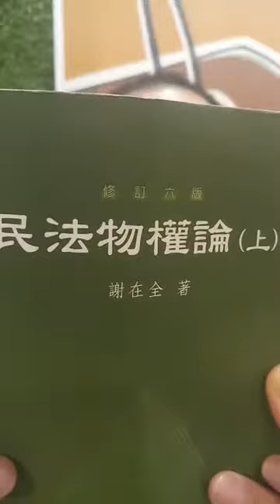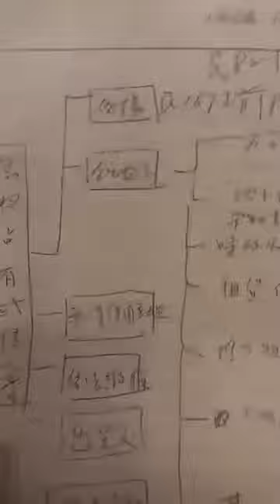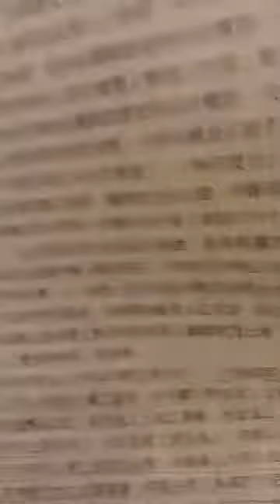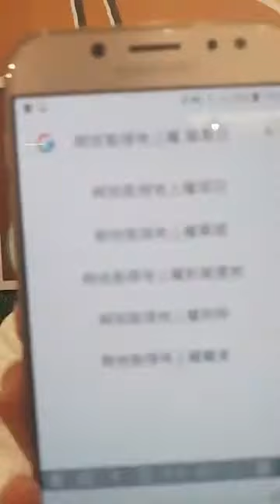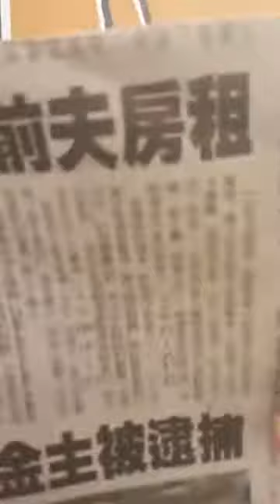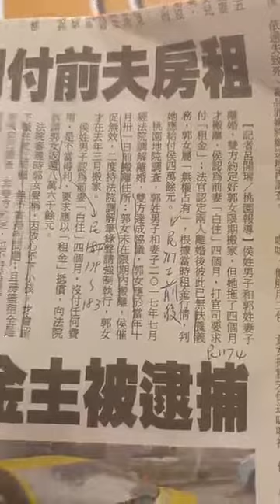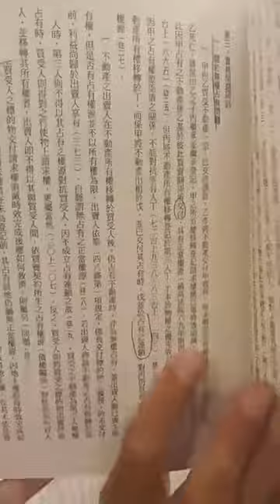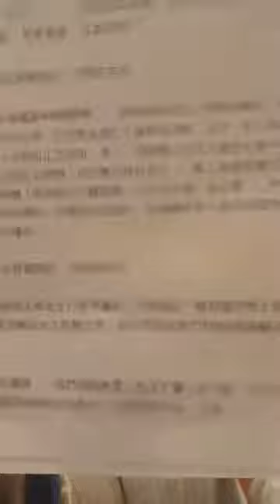法律教學直播(拆屋還地之訴)/楊春吉老師1080129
時間:108年1月29日(星期四)晚上7時起(約2小時)

小型法律座談會(含個案公益服務)埸次:
榕樹學堂108年笫6次

主題:拆屋還地之訴

地點:八里7一11(龍米路二段46號)

《榕樹學堂》小型座談會(含個案公益服務)

《緣由》
(一)為使法律知識、生態知識、房地產知識、都市更新知識及糾紛杜絕知識等，能夠下放給一般民眾，使大家能夠自我保障自身權益，創立於98年7月13日的榕樹學堂，秉著《榕樹下或7一11內，縱只有1人，也能教學》的理念，繼103年~105年8月間生態報導(peopo榕樹學堂訊及東森新聞雲榕樹學堂訊)、高中以下免費生態體驗營等後，特重啟《小型法律座談會(含個案公益服務)》之旅。
(二)此《小型法律座談會》之旅，今年(108年1月1日)先從新北市八里區出發，預定明年擴展至大台北。
(三)此《小型座談會(含個案公益服務》之旅，每1~2週，會舉辦1次。
地點，可能在榕樹下，也可能是7一1 1等超商或星巴克等咖啡店，届時會註明。